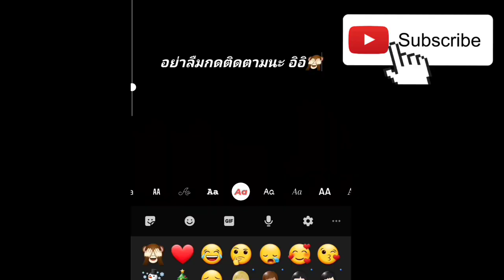คุกกี้รัน ศึกคุกกี้หนีเตาอบ - สุ่มหาสกินน้องวัว รุ่นลิมิเต็ด!